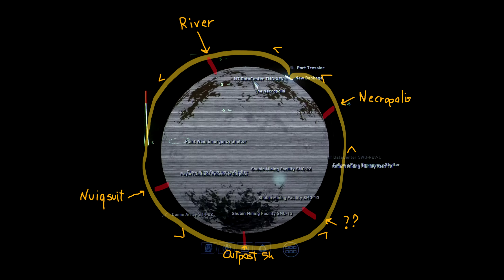Trip around microTech - Anvil "Blue Momma" Carrack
A compilation of some scenes of my eight-hour trip across microTech flying the Blue Momma!

Flight time: 8 hours
Approximate distance: 10,000 km
Altitude ceiling: 11,000 ft
Stops: 5
Star Citizen version: 3.17

Correction: Video made in May 2952*